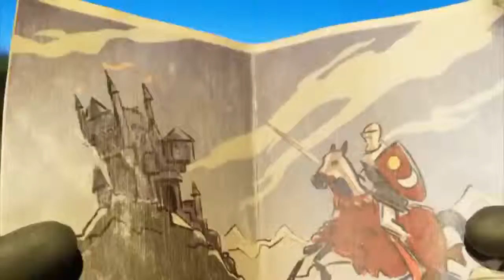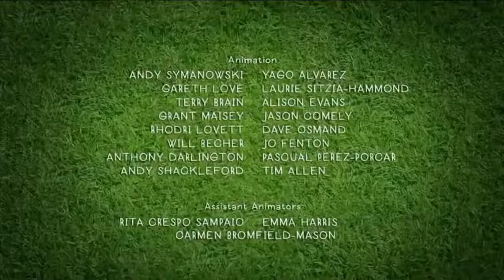Shaun The Sheep S04E22 _ Bitzer for a Day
Shaun The Sheep S04E22 _ Bitzer for a Day HD